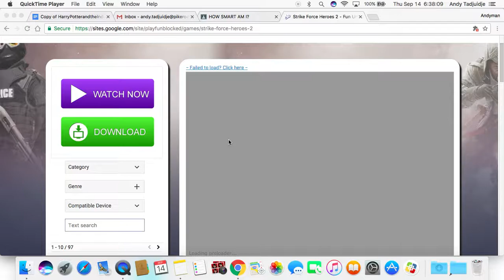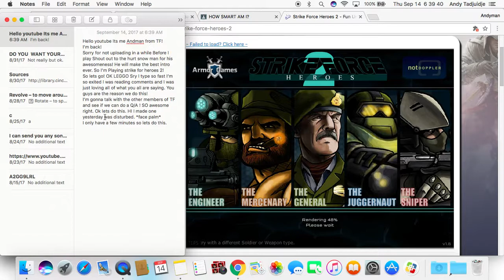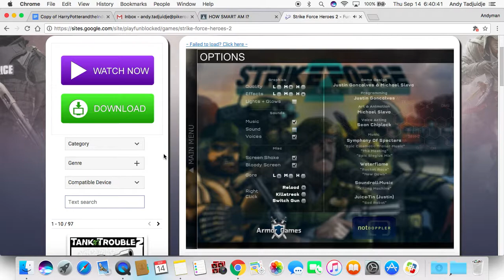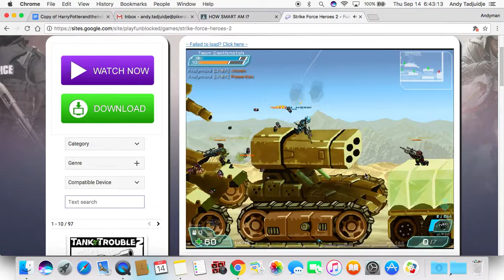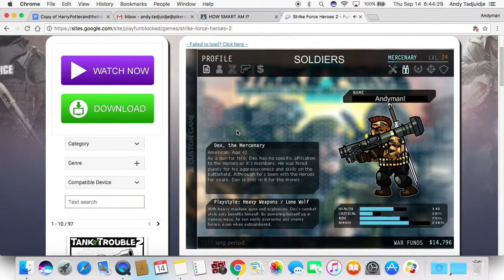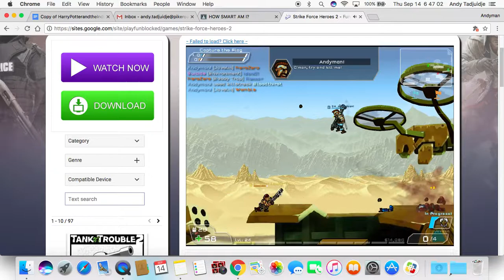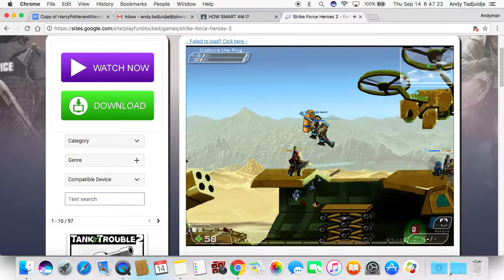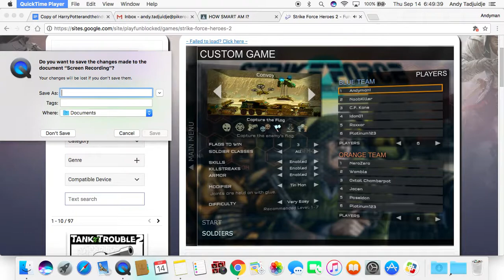Andman Is Back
Hello  its  Andman  I am back and ready to rock with TF! Sorry its been so long its life stuff.
 SO NEWS: TEAM FLARE MIGHT HAVE Q/A I REPEAT TEAM FLARE MIGHT DO Q/A PUT QUESTIONS IN COMMENTS!